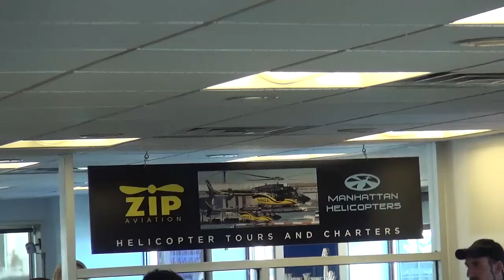03 12 16 6 GOLLA ZIP